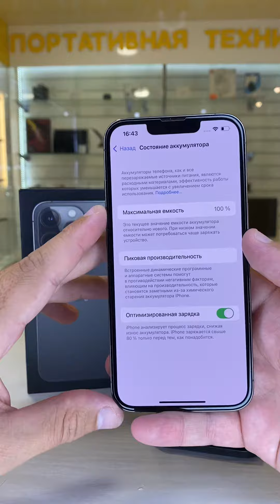iPhone 13 Pro 128gb